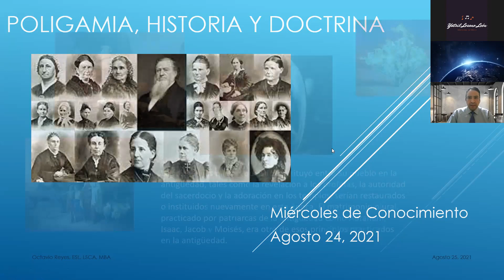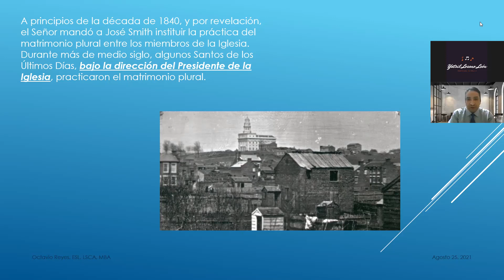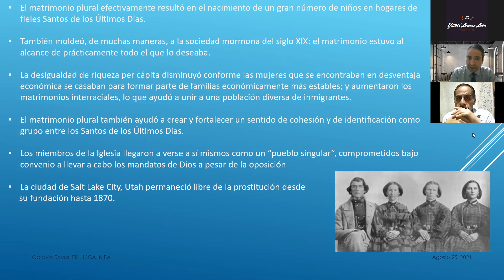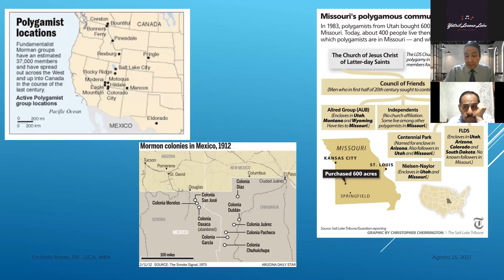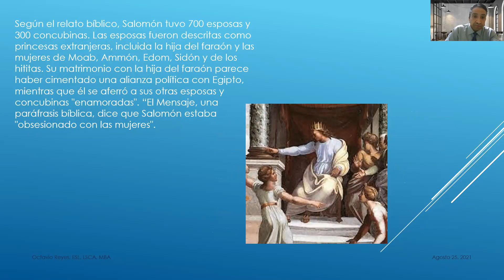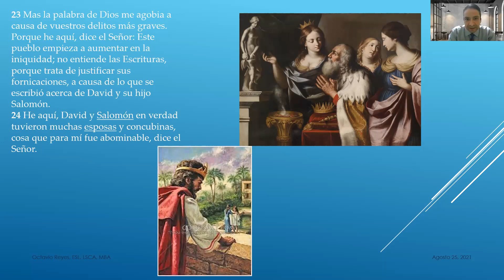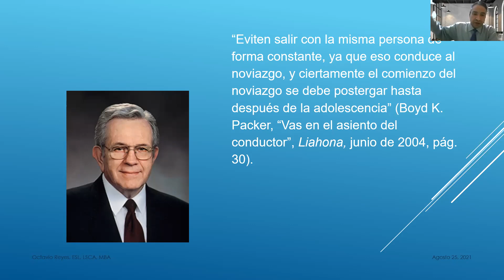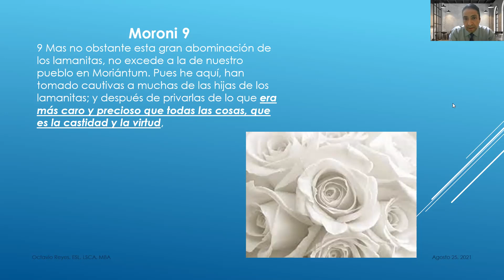Miércoles de Conocimiento "POLIGAMÍA, HISTORIA & DOCTRINA"